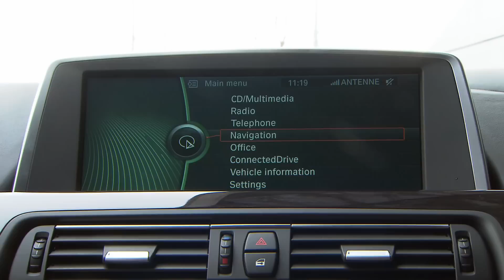BMW 640d xDrive Coupé Interior HD